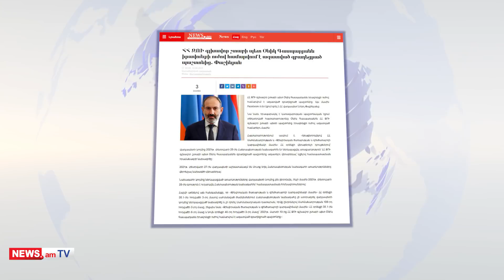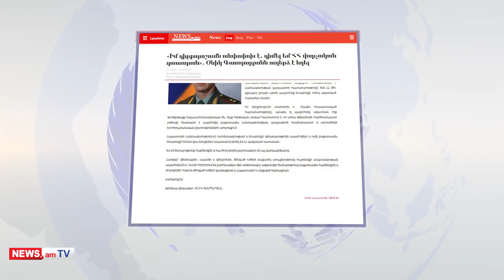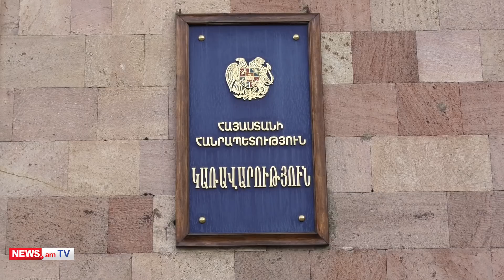Կզբաղեցնի՞ արդյոք Արտակ Դավթյանը Օնիկ Գասպարյանի տեղը